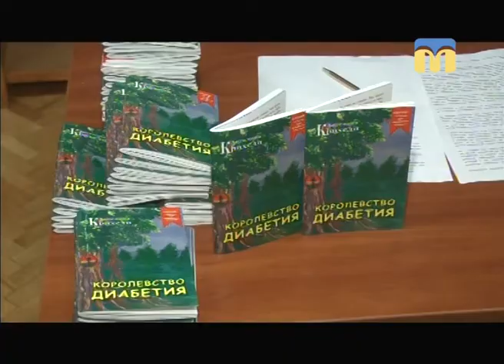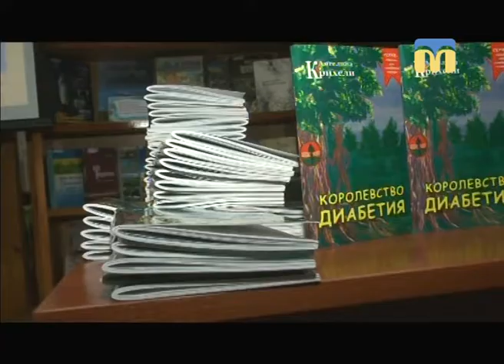Телевізійні новини Миколаївщини – 18.11.2017